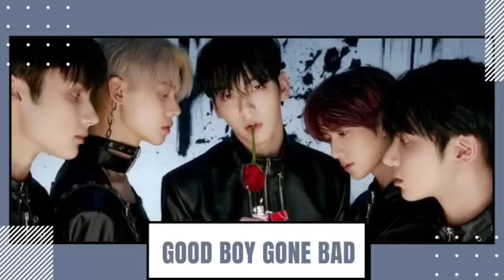KPOP RANDOM DANCE | 2015-2022 VER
BTS, EXO, STRAY KIDS, MONSTA X, SEVENTEEN, GOT7, SUPERM, TXT, NCT 127, ENHYPHEN, ATEEZ, SHINEE, BLACKPINK, TWICE, RED VELVET, ITZY, AESPA, MAMAMOO

⋆{00:00} intro
⋆{01:00} random play dance

┊[ 𝙩𝙝𝙪𝙢𝙗𝙣𝙖𝙞𝙡 𝙥𝙞𝙘 ] ⊹
 • ive - wonyoung - after like

⁛ faq ;
‥ pronouns: she/her
‥ age: 16
‥ loc: Indonesia
‥ fav color: lilac,white
‥ fav group: ateez,ace,wei,mcnd,p1h,dkb
‥ bias: mingi, san, wooyoung, jun, junseo, d1, rubin, hwanwoong, win, keeho, donghan, more～♡

being positive attracts more positive things into your life, you are worthy, brave, bold and beautiful and you are loved!
stay safe!

⁛ 𝗧𝗮𝗴𝘀 !